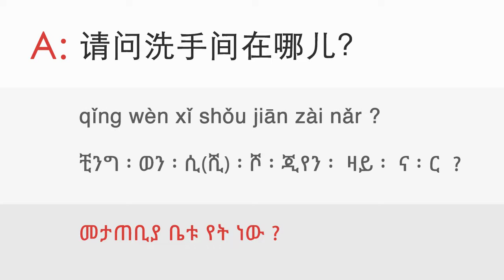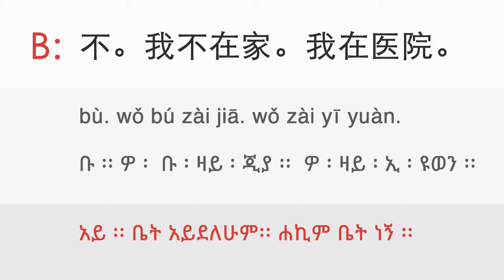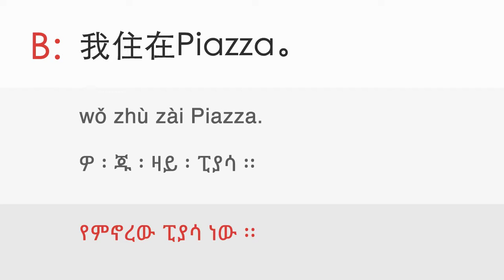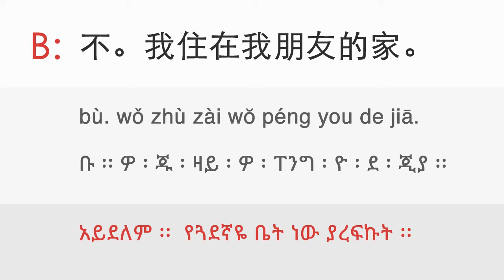20b. On the road 1 [Dialogue] - ዳሉ ቻይንኛን በቀላሉ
Lesson: 20b. On the road 1 [Dialogue]